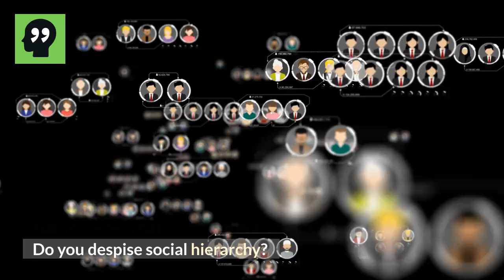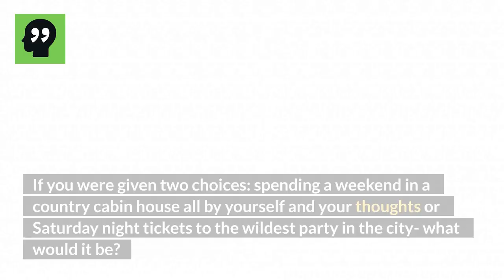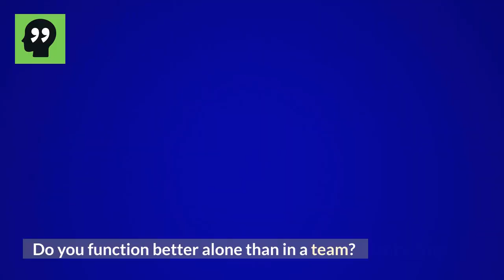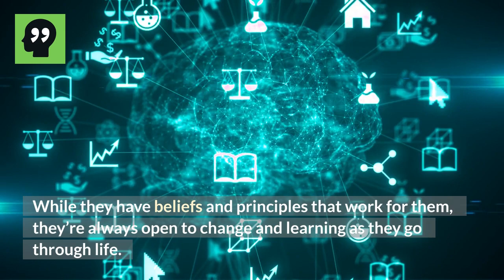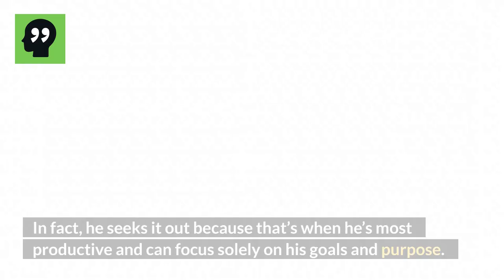Sigma Male Test | 8 Quick Questions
Sigma Male Test | 8 Quick Questions. If you're wondering if you are a Sigma male or not, we have prepared 9 questions for you, so, enjoy the video!

Feel free to help out the channel with more content:
We Upload More Here ⬇️

Sigma men play the game by their own rules and do not care what others think of them. They are also cunning, confident, and calculated.

The goal of the test is to answer questions like, “Am I a Sigma male?” So, that is the first thing you learn. A Lone Wolf is the one who is confident to lead a pack but prefers to be on his own.